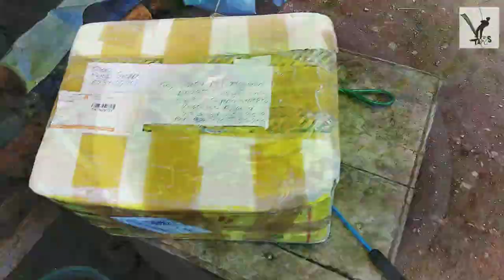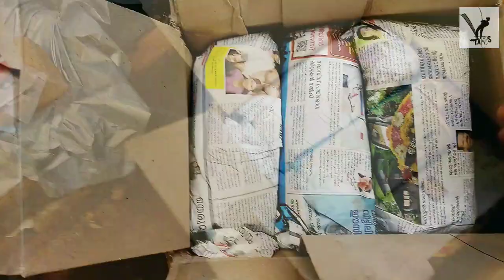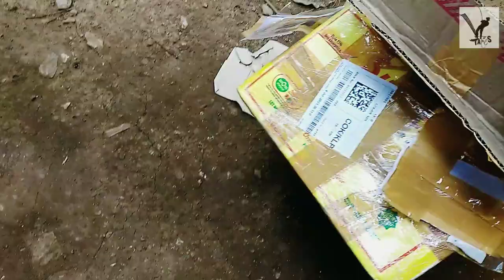Ornamental Shrimp Farming Malayalam | How to set tank for shrimp.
ഈ വിഡിയോ നിങ്ങൾ പലർക്കും ഹെൽഫുൾ ആവുമെന്നു വിശ്വസിക്കുന്നു.
video contains,
How to set tank for shrimp
unboxing new choco black shrimp
New cherry shrimp tank